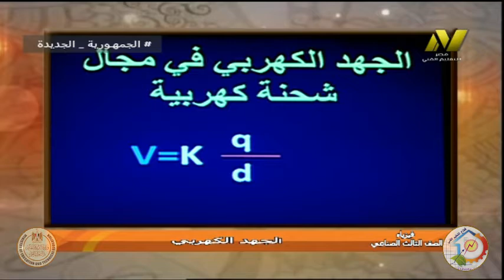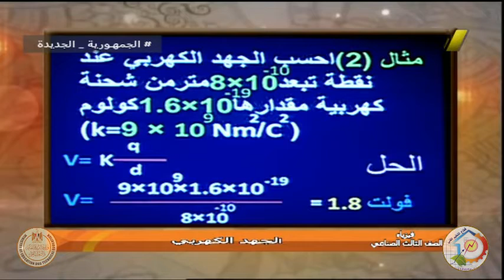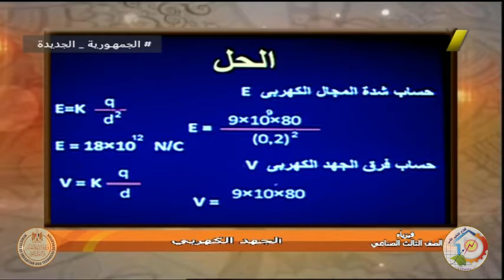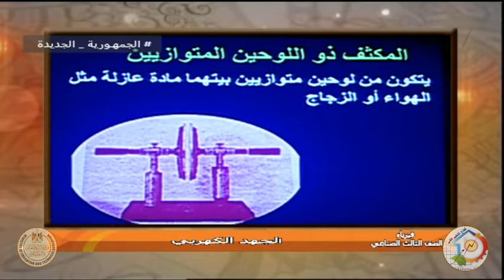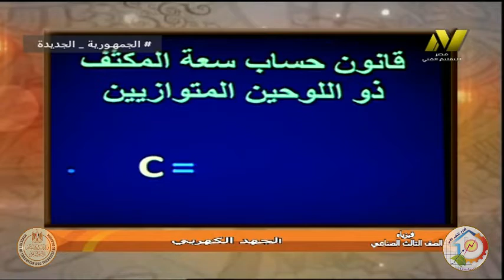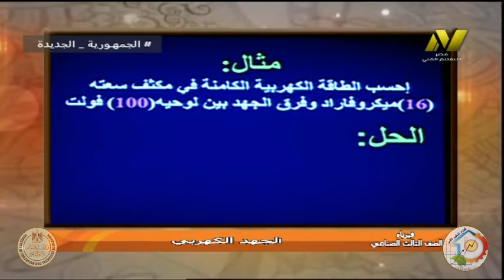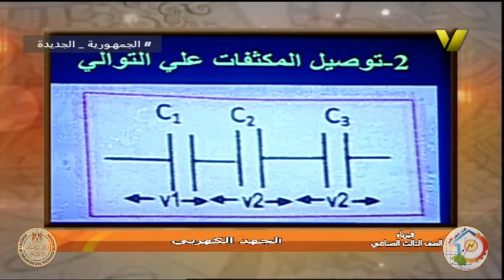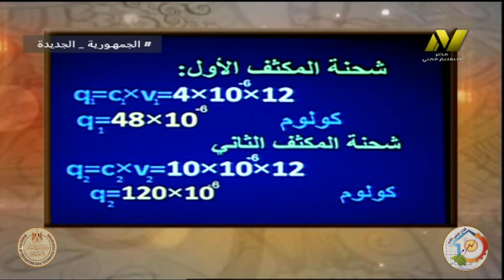الصف الثالث صناعى - فيزياء - الجهد الكهربى - أ حسن احمد